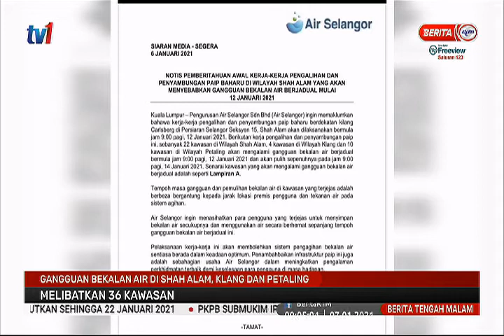7 JAN 2021 – BERITA TGH MLM – GANGGUAN BEKALAN AIR DI SHAH ALAM, KLANG DAN PETALING